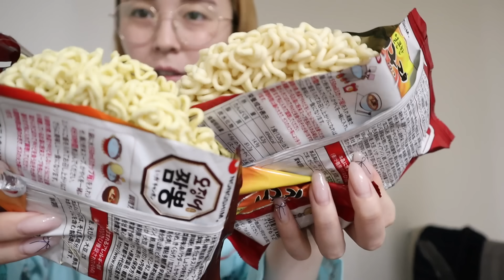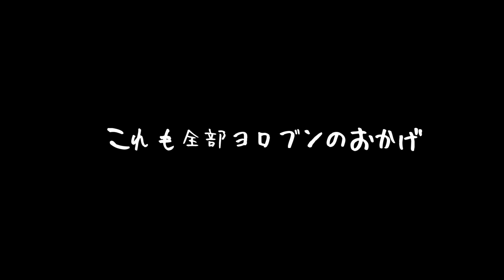【大食い】嘘だろ⁉︎推しに認知されたけんとりあえずラーメン3袋吸引する🍜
やばいやばいやばすぎる
本当に奇跡やな🥺
ここみさん！マジでありがとうございます🩵

SHINeeのライブやばかった！
東京ドームも絶対行きたい！！
テミン沼やわ